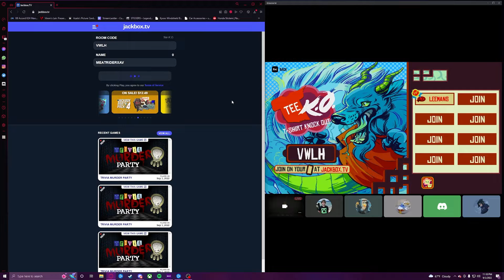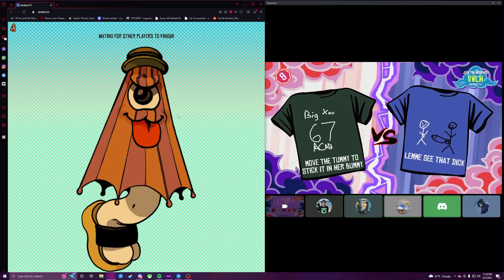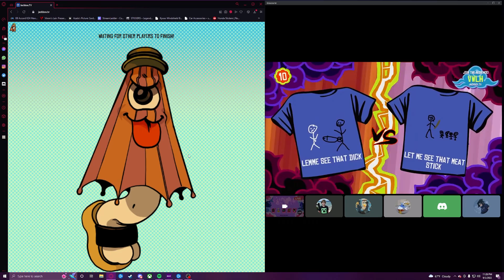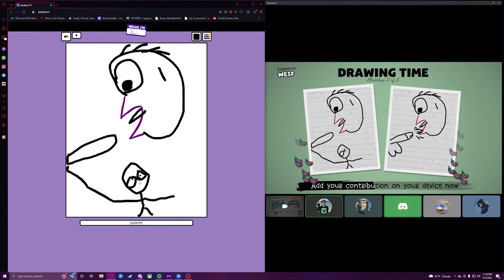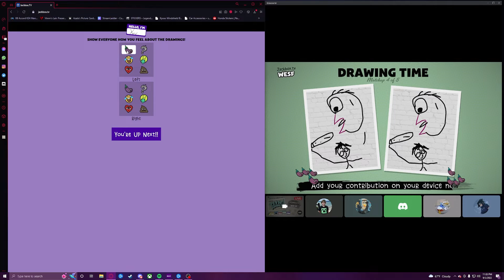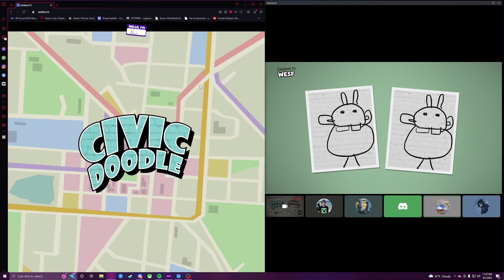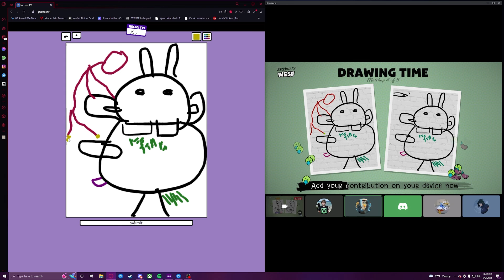Questionable Memes..... Jackbox